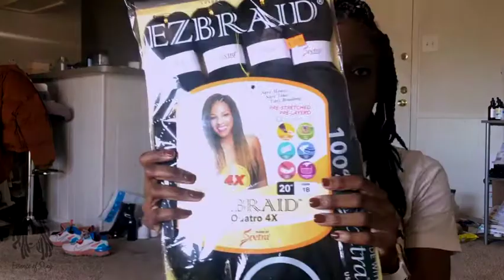I Did Jumbo Box Braids For the FIRST time Braids! I ESSENCEOFSHAY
Hey girlfriend, today I'm going to show yall how I did these braids inspired by 90s braids. Also, this is my 1st time so don not come for me!!! While you are social distancing please take care of YOU!

EZ braid spectra Hair 20'( Shade 1B)
Textured ID Styling Foam
My Black Is Beautiful